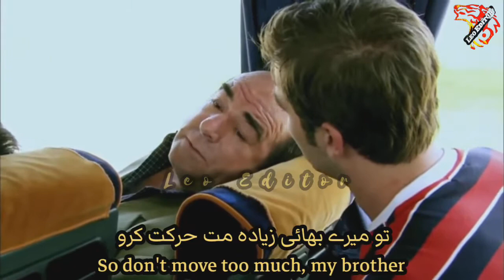Engin Altan's Old Drama Funny Clip In English and Urdu Subtitles